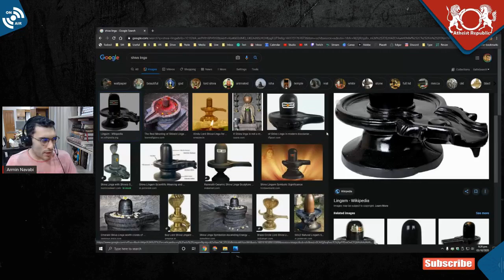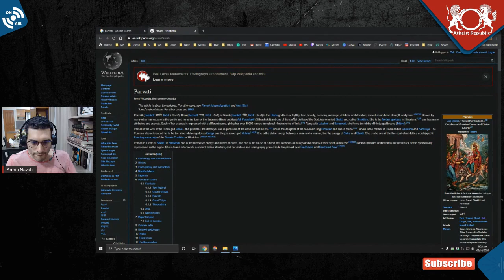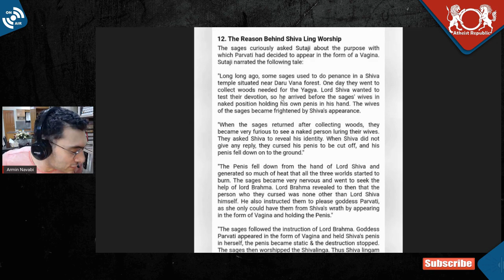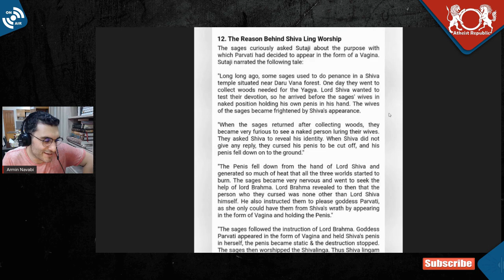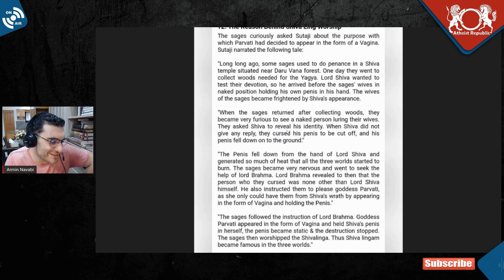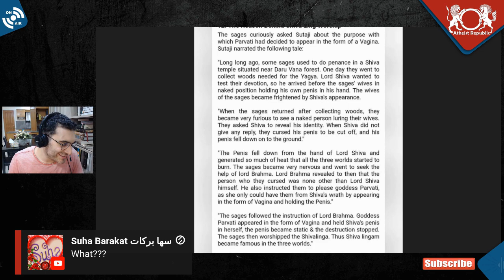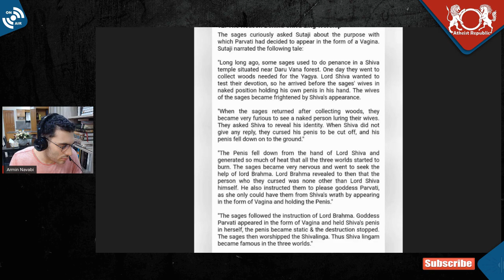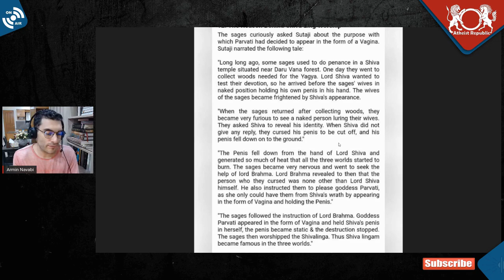The Story Behind Shiv Lingam